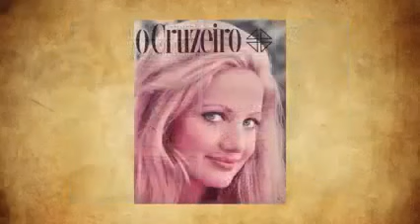Fazenda Santa Gertrudes: conheça a história desde 1817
Com 205 anos, a famosa Fazenda Santa Gertrudes guarda uma extensa história ligada a diversos marcos registrados na nossa região nos últimos séculos.

Muito influente na fundação e no crescimento da cidade de Santa Gertrudes, o local se tornou uma importante referência no estado de São Paulo.

Hoje, a fazenda segue em funcionamento e evolução e abriga grandes eventos.

Conheça um pouco mais dessa história e da relação como município no vídeo.